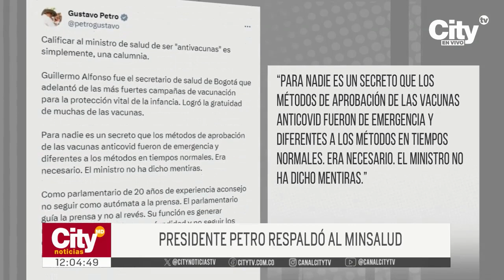Reacciones a declaraciones del ministro de Salud sobre vacunas contra el Covid-19 | CityTv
Tras las recientes declaraciones del ministro de Salud, Guillermo Jaramillo, sobre las vacunas del Covid - 19. Funcionarios y expertos han reaccionado ante esta situación que ha generado todo tipo de opiniones en los diferentes sectores de Colombia. Conozca más detalles en la nota informativa.